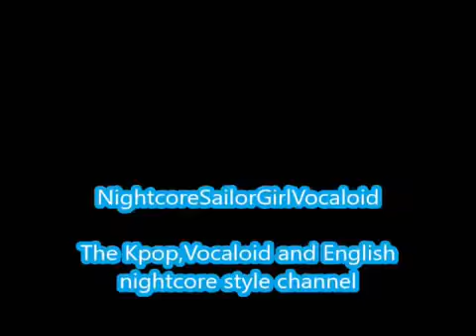Goodbye-Girls Generation (Nightcore)